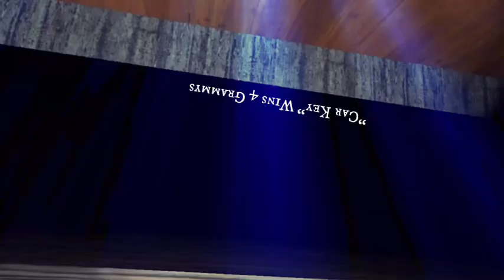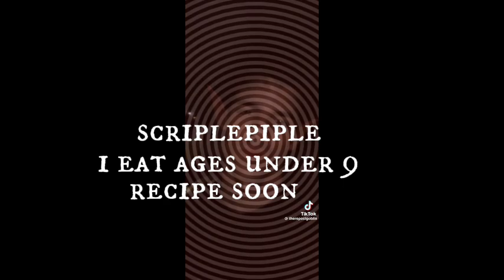Granny Vr Moment That Make Me Giggle…